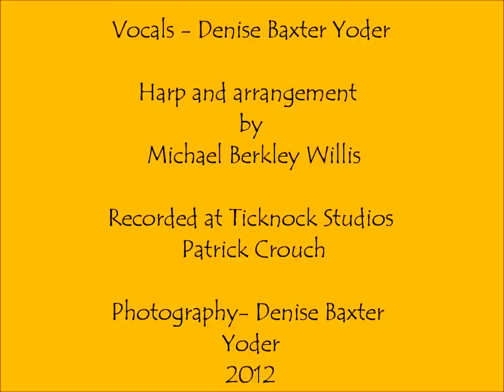Summertime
This is a tribute to the graceful selection written by George Gershwin and DuBose Heyward : Our arrangement of "Summertime"
Timeless iconic song of summer with the rich resonance of the harp. vocals, smooth as a southern lullaby to soothe and carry you into a Summertime dream. photography depicting back roads and front yards ...people, places and lovely spaces of some local color in North Carolina.foothills. ...
 Photography & Vocals by Denise Baxter Yoder, Harp by Michael Berkley Willis, Recorded by Patrick Crouch at Ticknock Studios in North Carolina. 2012